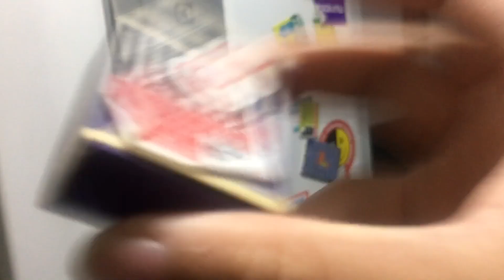1 minute ASMR but each trigger has 1 second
Autonomous sensory meridian response (ASMR) is a tingling sensation that usually begins on the scalp and moves down the back of the neck and upper spine.